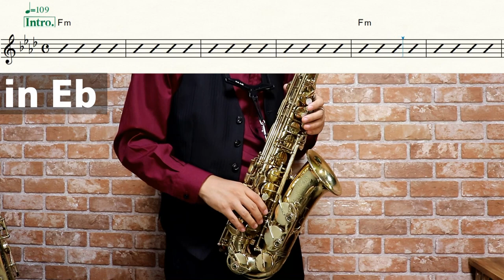【ひぐらしのなく頃に解】奈落の花【楽譜】When They Cry: Kai "Naraku no Hana" 島みやえい子 サックスで吹いてみた Saxophone Cover [Sheet]